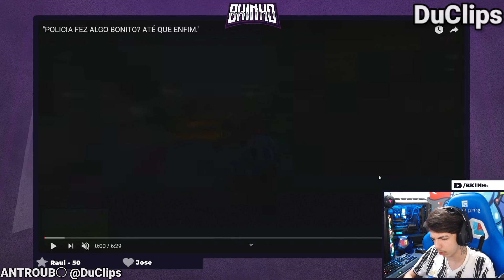BK RESPONDE TODO MUNDO DO CIDADE ALTA!!! | DuClips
SEJA BEM VINDO AO CANAL DuClips!
QUER ENTRAR  EM CONTATO COMIGO? PARA DIVULGAÇAO OU QUALQUER OUTRA COISA ,CHAMA LA NO INSTA @clz.mtfe
                           🚫 ⚠️ DIREITOS AUTORAIS⚠️ 🚫
Se seu vídeo seu foi usado de forma indevida, NÃO DENUNCIE ou de STRIKE no CANAL, entre com contato pelo DISCORD (!    DuClipsᴰᵘᴬᵐᵃˢˢᵃ💸#7050) que o mesmo será removido imediatamente, espero a sua compreensão.
TAGS IGNORE